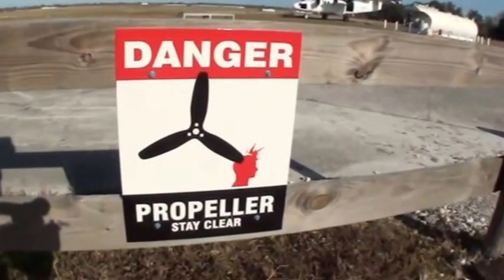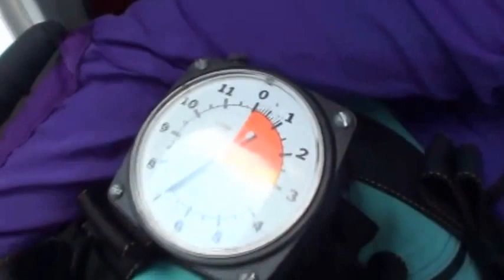Amber 02.20.2016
Tandem Skydive